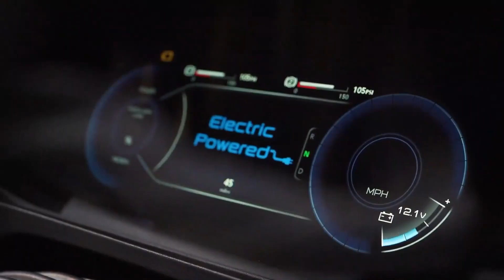The Diesel to Electric Transition: International Truck Helps Fleets Prepare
The transition to commercial electric vehicles (EV) doesn’t have to be difficult, it’s just different—if truck and bus fleets are working with the right partners. The team of Zero Emissions experts at International® Truck and IC Bus® are sharing solutions, lessons learned, charging strategies, and ways to avoid common EV pitfalls in a new podcast, “The EV Fleet Road Map.” Tune into the pilot episode as Trish Reed, VP, Zero Emissions, walks listeners through our three-step approach to ease your fleet’s electrification journey.